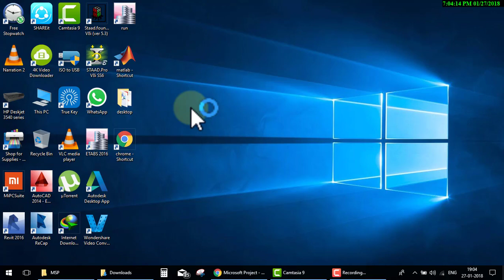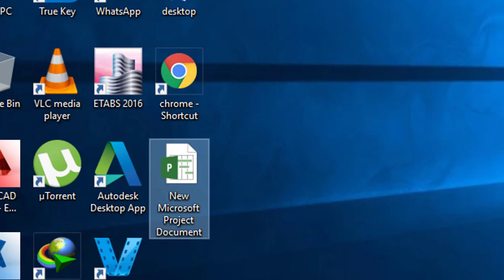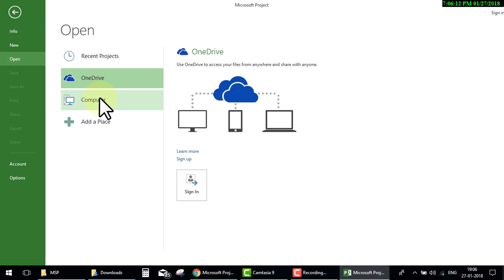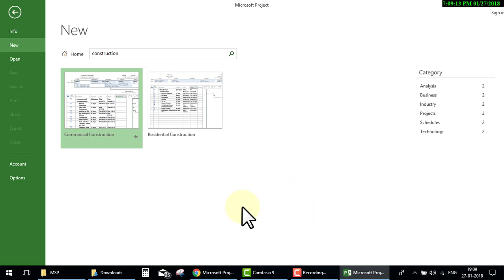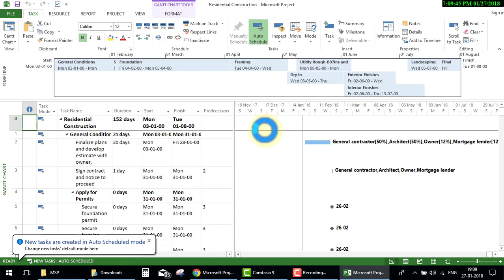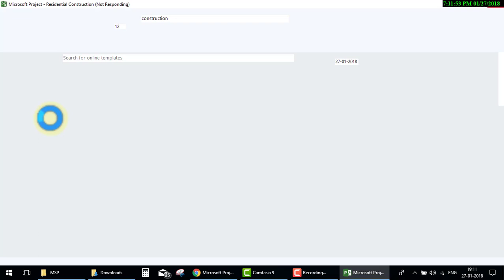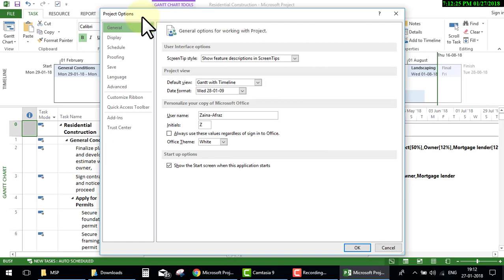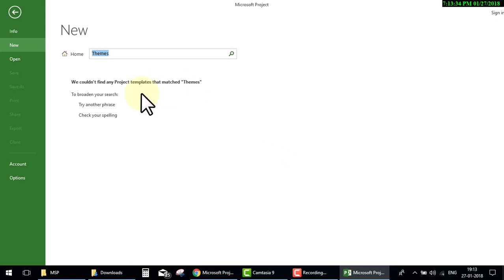Microsoft Project Day 1Introduction hindi urd